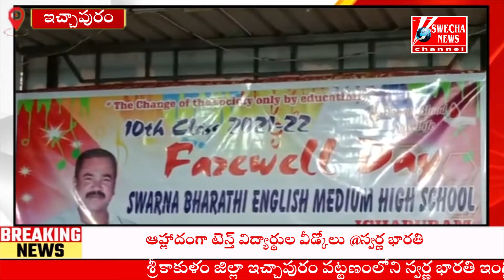ఆహ్లాదంగా టెన్త్ విద్యార్థుల వీడ్కోలు @ స్వర్ణ భారతి Swechanewschannel